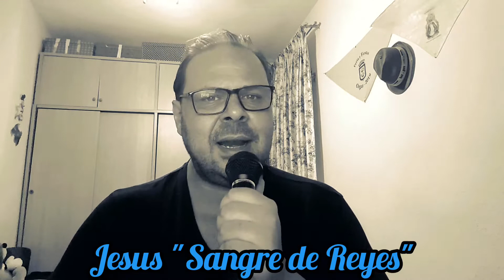Jesus "Sangre de reyes "